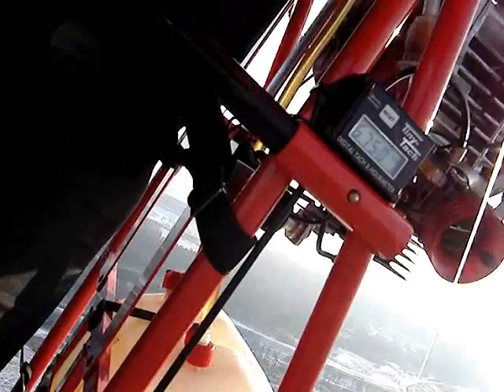Prawie wiosna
Trochę zimno lecz słońce zaświeciło i wiatr niezbyt silny, więc z Piotrkiem w niedzielne popołudnie dokonaliśmy lekkiej eksploracji trzeciego wymiaru :)